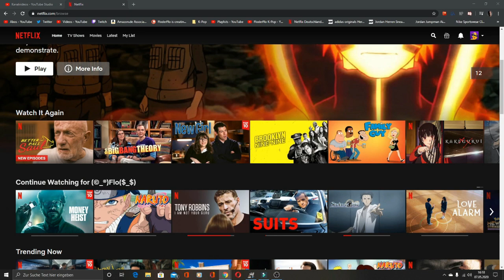5 Minuten Zuvor - Haus des Geldes Staffel 4 Folge 5 - Reaction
Flo M.
Postfach 11 61
25442 Quickborn

Flo M.
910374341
Packstation 117
25451 Quickborn